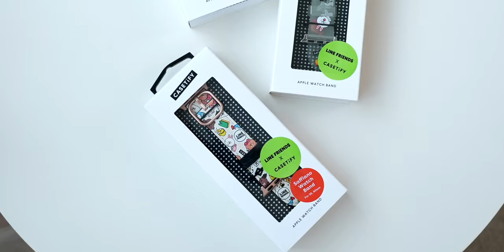จับของจริง CASETiFY x LINE FRIENDS เคสสำหรับ iPhone 12, AirPods และสาย Apple Watch ของจริงสวยมาก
ยกขบวนมาทั้งแก๊ง‼️ ครั้งแรกของ CASETiFY ที่นำเหล่า LINE FRIENDS มาไว้บนเคส iPhone, เคส AirPods และสาย Apple Watch จนสาวกต้องกรี๊ด วันนี้ควินจะมารีวิวของจริงให้ชมกันค่ะ

📍 เข้าไปจับจอง หรือลองเล่นได้แล้ววันนี้ที่ Bb Beyond D-Box สาขาเมกาบางนาเท่านั้น ตั้งแต่วันที่ 1 ก.ย. 2564 เป็นต้นไป

00:00 - เปิดคลิป
00:17 - เกริ่นนำ
00:39 - รีวิวเคส iPhone CASETiFY x LINE Friends
02:04 - รีวิวเคส AirPods / AirPods Pro CASETiFY x LINE Friends
03:01 - รีวิวสาย Apple Watch CASETiFY x LINE Friends
04:25 - สรุป

📌 ดูข้อมูลเพิ่มเติมได้ที่